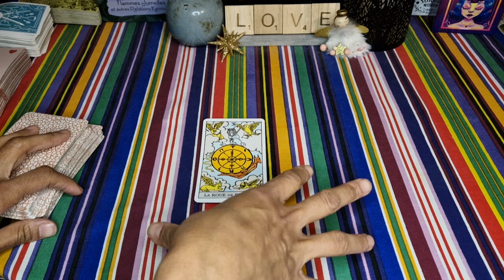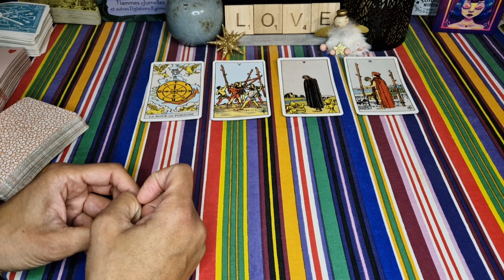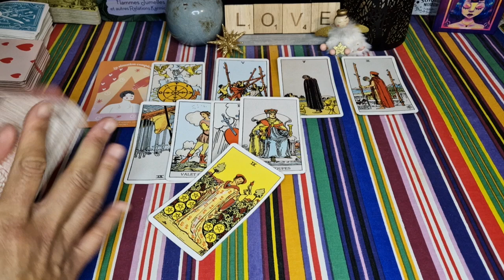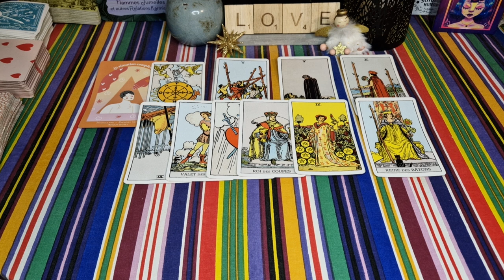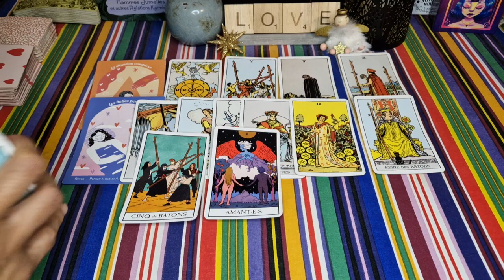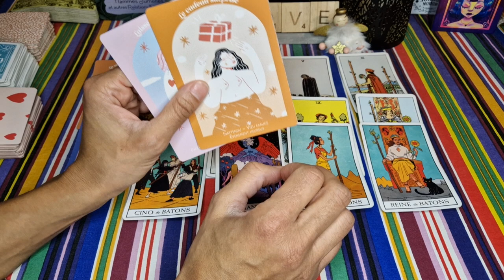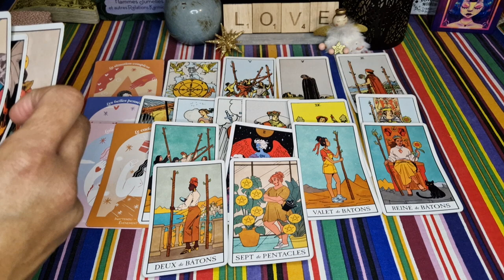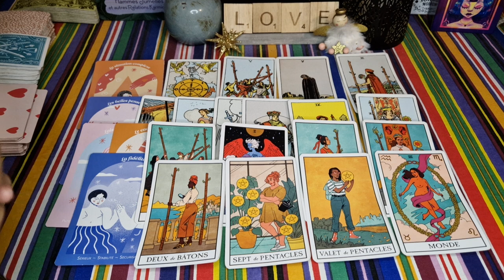LION ♌️❤️ ANNÉE 2024 🌞 : Vous allez TRANSCENDEZ les épreuves ❤️‍🩹 pour VIVRE un amour STABLE 🥰💖🔥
Lion ♌️ année 2024 par trimestre - lion guidance sentimentale année 2024 - Célibataire - en couple - Lion 2024 - horoscope Lion année 2024- voyance - tarot - signe astrologique Lion 2024

Voici votre guidance sentimentale générale pour l'année 2024 ❤️. Vos énergies et opportunités par trimestre sont présentées.
Retrouvez chaque mois vos guidances sentimentales, pour compléter celle de l'année 2024 😉.

Bonne année 🎉❤️

À bientôt 😉🌞